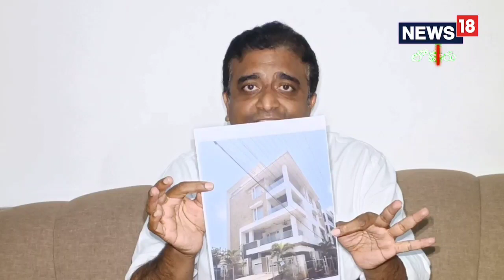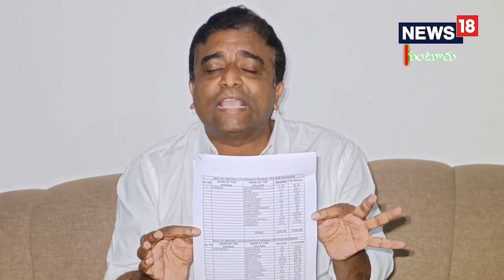నారా లోకేష్ కాదు.. సారా లోకేష్.. తీవ్ర విమర్శలు చేసిన వైసీపీ ఎమ్మెల్యే.. ఎవరంటే..?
పల్నాడు జిల్లా గురజాల నియోజకవర్గం లో యువగళం పాద యాత్ర సందర్భంగా నారా లోకేష్.. పిడుగురాళ్ళ పట్టణంలో బహిరంగ సభ నిర్వహించారు. ఈ సందర్భంగా లోకేష్ స్థానిక శాసనసభ్యుడు మహేష్ రెడ్డిపై అనేక అవినీతి ఆరోపణలు చేశాడు. దీంతో లోకేష్ చేసిన ఆరోపణలపై కాసు మహేష్ రెడ్డి ఘాటుగా స్పందించారు.

దీనిపై ఆయన మాట్లాడుతూ.. చంద్రబాబు నాయుడు, లోకేశ్ ల ఇంటి పేరు ను నారా అనడం కంటె సారా అనడం సబబుగా ఉంటుందంటూ విమర్శించారు. చంద్రబాబు హైదరాబాద్ లో కట్టిన ఇల్లు సారా డబ్బుతో కట్టినదే అని ఆయన ఆరోపించారు. టీడీపీ అధినేత చంద్రబాబు అవినీతి చక్రవర్తి అని విమర్శించారు.
ఇదీ చదవండి: నాపై హత్య ప్రయత్నం జరిగింది.. సీబీఐ దర్యాప్తుకి చంద్రబాబు డిమాండ్
అయితే లోకేష్, యరపతినేని శ్రీనివాసరావులు అవినీతి గురించి మాట్లాడటం విడ్డూరంగా ఉందంటూ ఆయన ఆక్షేపించారు. యరపతినేని శ్రీనివాసరావు 2014 లో 50 కోట్ల అవినీతి సొమ్ముతో గుంటూరు లో ఇల్లు కట్టుకున్నారన్నారు. మరుగుదొడ్ల నిధులు సైతం కాజేసిన చరిత్ర యరపతినేనిదన్నారు.

నరసరావుపేట లో మేం కడుతున్న షాపింగ్ కాంప్లెక్స్ గురించి విమర్శిస్తున్నారని... అది బ్యాంక్ లోన్ తీసుకుని కాసు బ్రహ్మానందరెడ్డి ఛారిటబుల్ ట్రస్ట్ తరఫున నిర్మిస్తున్నామన్నారు. తద్వారా వచ్చే ఆదాయంతో కాలేజ్, స్కూల్ ల నిర్వహణ కు ఖర్ఛు చేస్తామే తప్ప అది మా సొంత ఆస్థి కాదని ఆయన తెలియజేశారు. లోకేశ్ గురజాల నియోజకవర్గంలోకి వచ్చాడూ వెళ్ళాడు దీనివల్ల ఏ ప్రయోజనమూ లేదని ఆయన విమర్శించారు. నాసెల్ఫీ ఛాలెంజ్ కు సమాధానం చెప్పే దమ్ములేక లోకేశ్ తోకముడుచుకుని పారిపోయాడని ఆయన విమర్శించారు. గురజాల అభివృద్ధి పై చర్చించేందుకు తాడేపల్లి లోని టీడీపీ కేంద్ర కార్యాలయంలో ఐనా సరే నేను సిద్ధం అని ఆయన ఛాలెంజ్ చేశారు. బహిరంగ సభలో అన్నీ అబద్దాలతో, లోకేశ్ చెంచాలు ఇచ్చిన స్క్రిప్ట్ చదివితే సరిపోదని, లెక్కలతో సహా అన్ని వివరాల తో వస్తానని మీరు వస్తారా అని యన మరోసారి లోకేశ్ కు సవాల్ విసిరారు.

యరపతినేని, లోకేశ్ లాంటి మూర్ఖులు ఉంటేనే జగన్ లాంటి నాయకుడి విలువ జనాలకు తెలుస్తుందని ఆయన అన్నారు. ఇప్పటికే పిడుగురాళ్ళ పట్టణం లో 8000 ఇళ్ళకు మంచినీటి కనెక్షన్లు ఇచ్చామని, మరో 10వేల ఇళ్ళకు రానున్న ఏడాదిలో మంచి నీటి కనెక్షన్లు ఏర్పాటు చేస్తామని ఆయన తెలిపారు. మరో రెండు నెలలలో పిడుగురాళ్ళ బైపాస్ ప్రజలకు పూర్తి స్థాయిలో అందు బాటులోకి వస్తుందని ఆయన పేర్కొన్నారు. టీడీపీ అధికారంలోకి వచ్చే అవకాశం లేదని.. చేయడానికి కూడా ఏమీ లేదంటూ ఎద్దేవా చేశారు. అక్రమ మైనింగ్ , పేకాట క్లబ్ లు నడిపిన సంస్కృతి యరపతినేని శ్రీనివాసరావుది అని ఆయన విమర్శించారు. ప్రజలు ఇచ్చిన అవకాశాన్ని సద్వినియోగం చేసుకుని వారి మనసులో చిరస్థాయిగా నిలిచి పోయోలా అభివృద్ధి పనులు చేయడమే తన లక్ష్యం అని గురజాల శాసనసభ్యుడు కాసు మహేష్ రెడ్డి పేర్కొన్నారు.